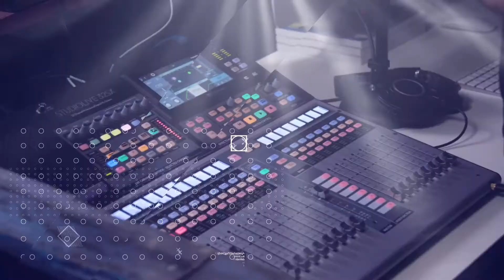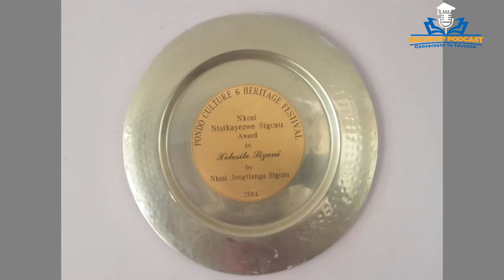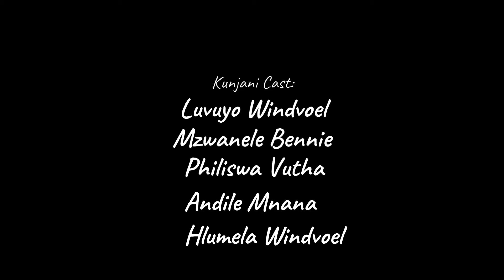SINBAD SIZANI S1, EP02 - Kunjani Podcast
We are talking about his childhood life, radio and his small business " Sinbad's Kitchen.
A very traditional Xhosa man from Peddie, a man of many talents.

However, we have been granted permission by the guest(s) to download their pictures and videos from the internet to use as overlay as the content is about profiling the guest(s) send educating viewers about the life of the guest(s). Otherwise, the original owners of the content is us, Kunjani Podcast.

🧑🏽 Host: @Luvuyo Windvoel
👨🏽‍🏫 Co-Host: Mzwanele Bennie
📸 Captured By: Unjani Media Productions
🔊 Sound: @Siyabonga Mquqo
Decoration & Set-Up : @Hlumela Windvoel
Kunjani Podcast , the Podcast with HD Content